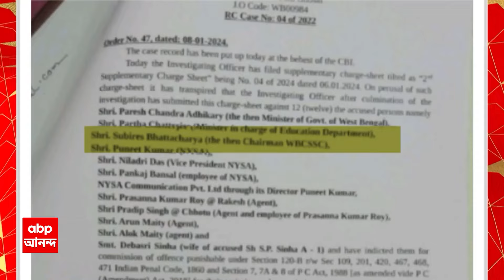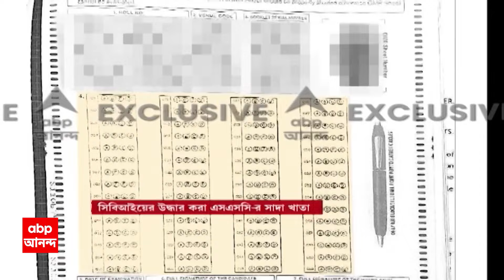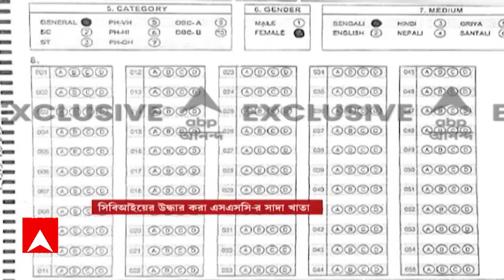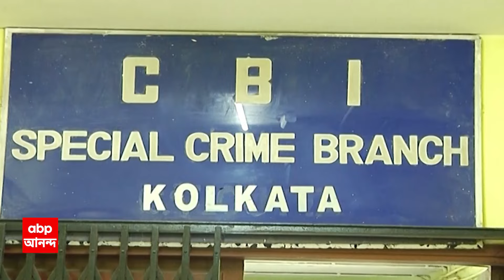Birbhum: লোকসভার ফলে বিজেপি এগিয়ে, তাই নলকূপ খারাপ হয়ে গেলেও না সারানোর অভিযোগ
ABP Ananda LIVE: লোকসভার ফলে বিজেপি এগিয়ে, তাই নলকূপ খারাপ হয়ে গেলেও না সারানোর অভিযোগ । এমনই অভিযোগ উঠল বীরভূমের নানুরে । বাসিন্দাদের অভিযোগ, গ্রামে ১৪টির মধ্যে ১২টি নলকূপ খারাপ হয়ে পড়ে আছে । গ্রামবাসীদের শাস্তি দিতে নলকূপ সারাচ্ছেন না পঞ্চায়েতের তৃণমূল প্রধান অভিযোগ বিজেপির । জলস্তর নেমে যাওয়ায় সমস্যা দাবি তৃণমূলের । দ্রুত নলকূপ মেরামতির আশ্বাস দিয়েছে ব্লক প্রশাসন